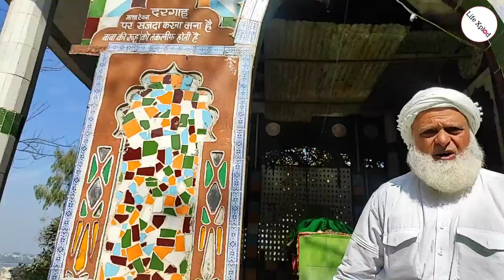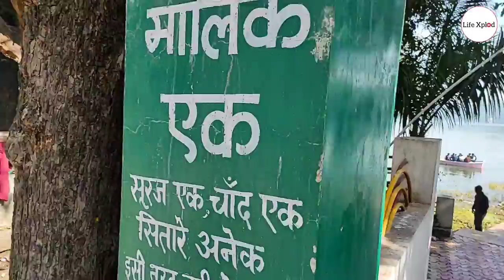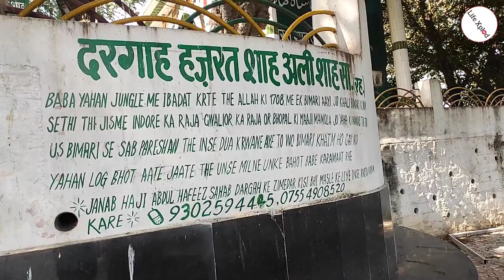Lake View | City of Lakes Bhopal | भोपाल की बड़ी झील | LifeXplod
If you want to be a part of my videos send your own video saying, "Hi my name is (your name), I'm from (your city) " If you like this video please Like Share and Subscribe to Life Xplod " to